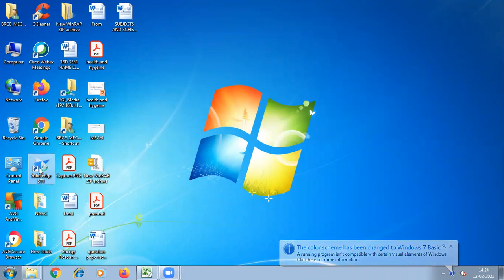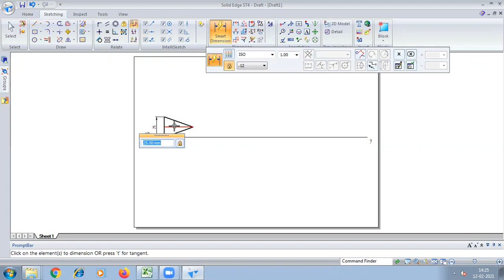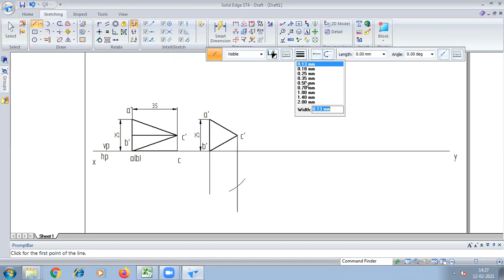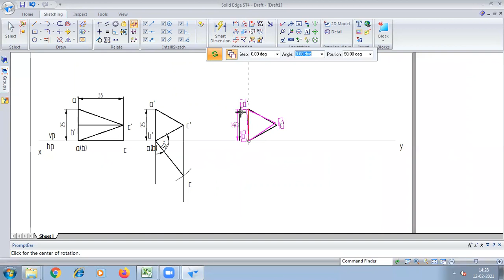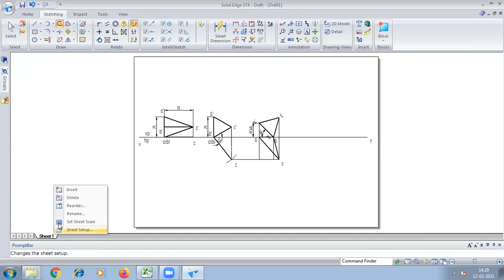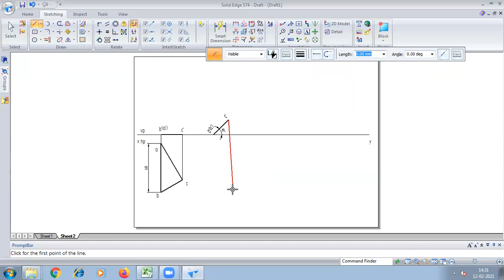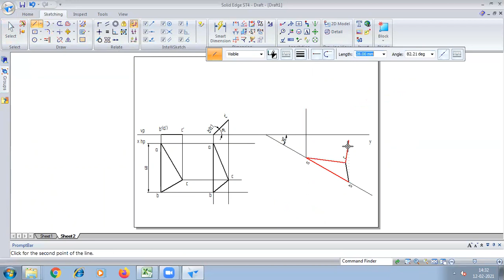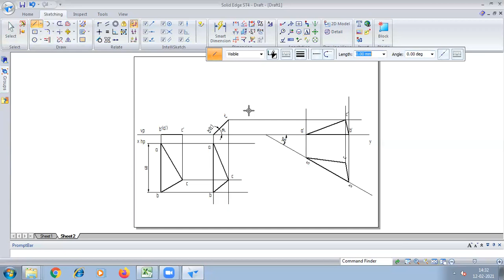Isoceseles and Set square problem